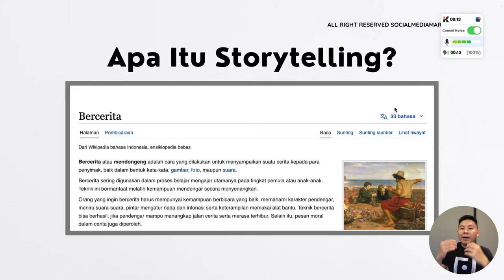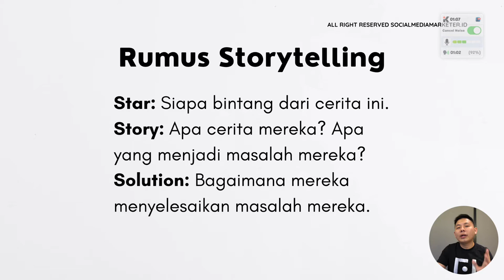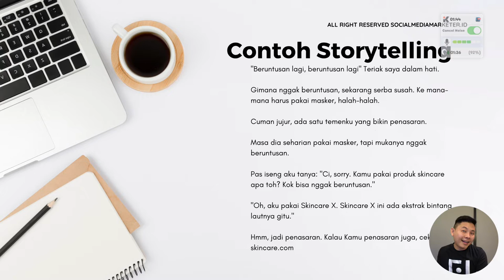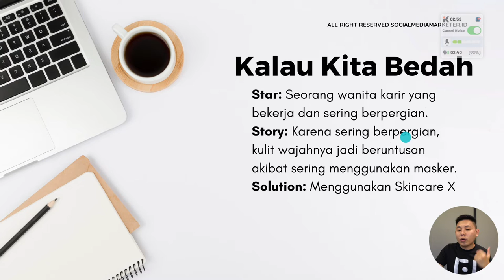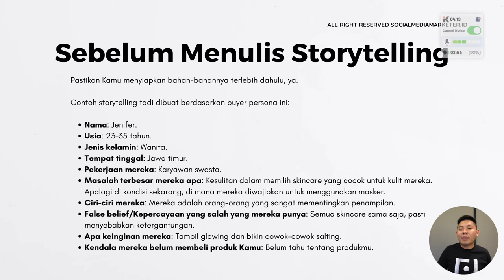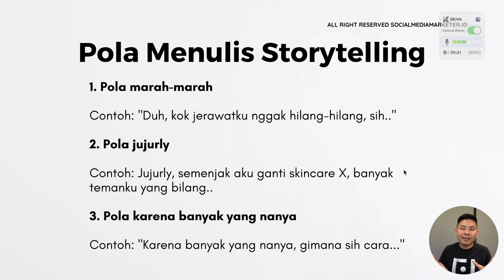Strategi & Contoh Story Telling Produk Skincare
Kamu jualan produk kecantikan dan ingin menjalankan campaign? Strategi storytelling bisa Kamu gunakan untuk campaign marketing Kamu, lho! Untuk itu, simak video ini sampai habis, ya!

dan dapatkan